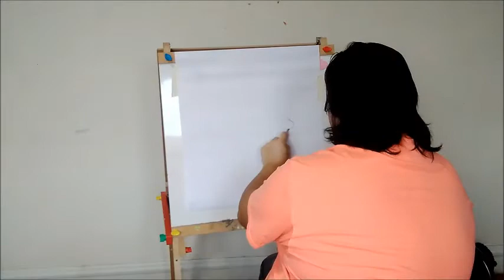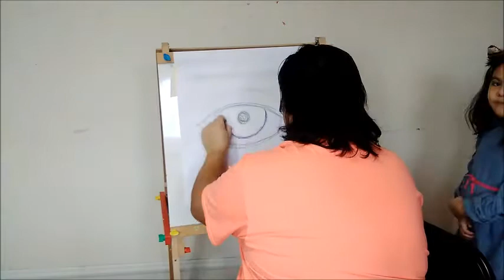I Want to be an Artist when I Grow Up: Ep 1 Eye in Pastel & Acrylic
This video is a brief glimpse of my philosophy of art, I also make a pretty kool eye. Just having fun!

P.S. Sorry for the volume, I'm such an amateur.